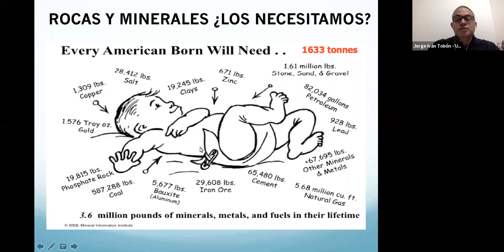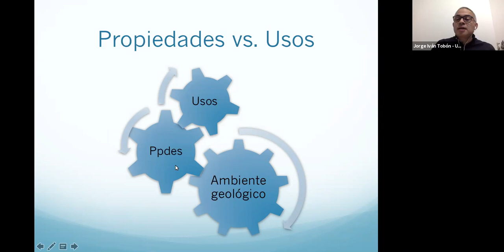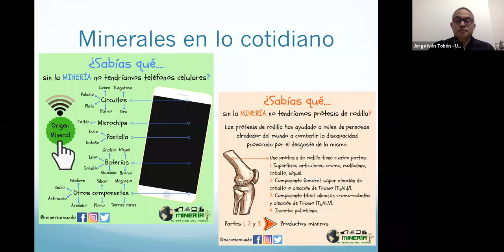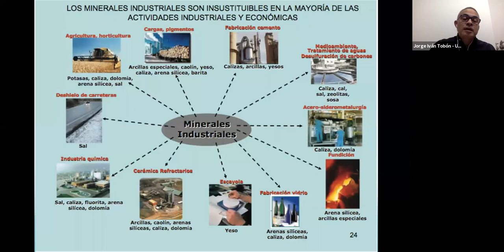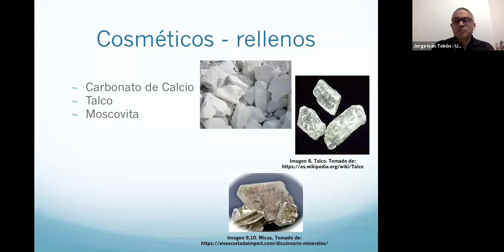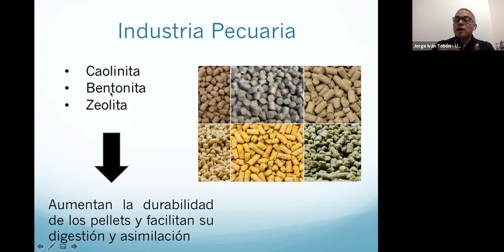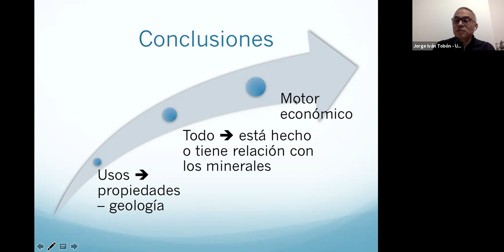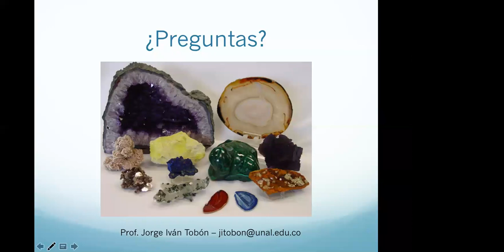LaTierraContada Rocas y minerales, ¿los necesitamos?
En esta charla conoceremos el origen, propiedades químicas, uso y aplicaciones de diversos minerales, que probablemente ni siquiera sabías que existían.

Ponente: Prof. Jorge Iván Tobón